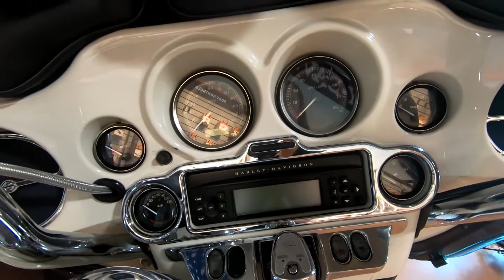2012 Harley-Davidson Electra Glide Classic - Used Motorcycle For Sale - Medina, Ohio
to view this Used B WHT/MIDNIGHT W/ PINSTRIPE 2012 Harley-Davidson Electra Glide Classic for sale in Medina, OH.

Stock# 626861

Description:
This PRE-OWNED 2012 Harley-Davidson Electra Glide Classic motorcycle is for sale at Stinger Harley-Davidson located in Medina, Ohio.